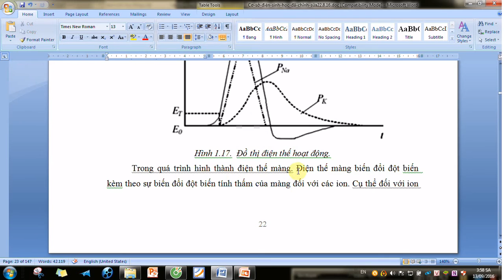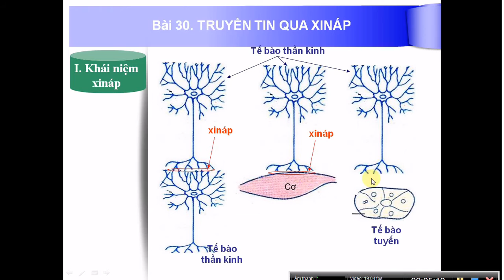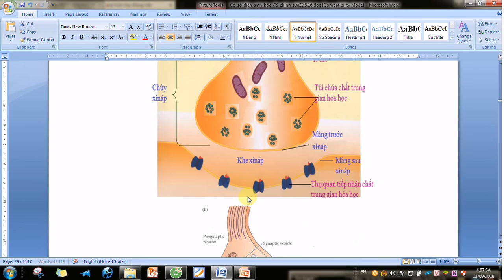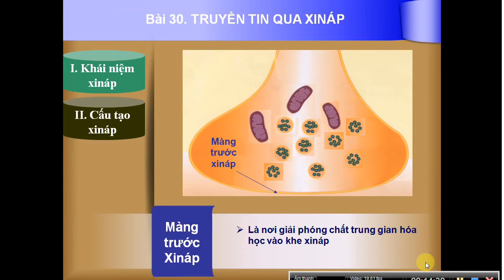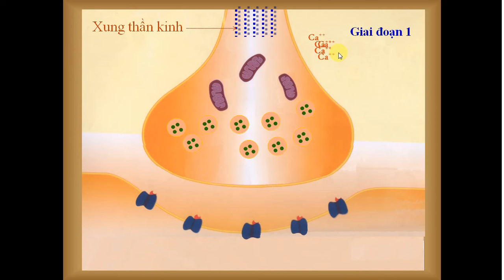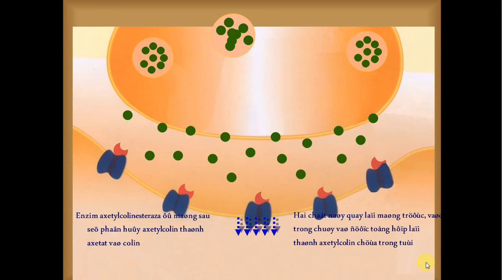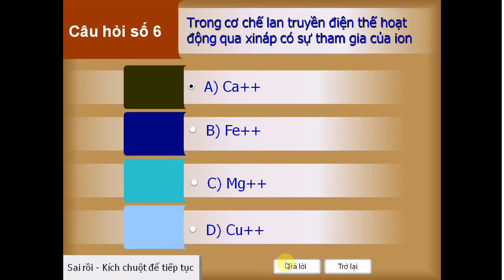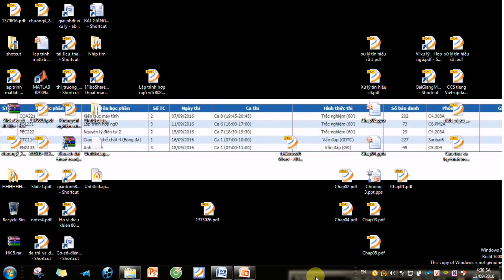Truyền tin qua xi náp